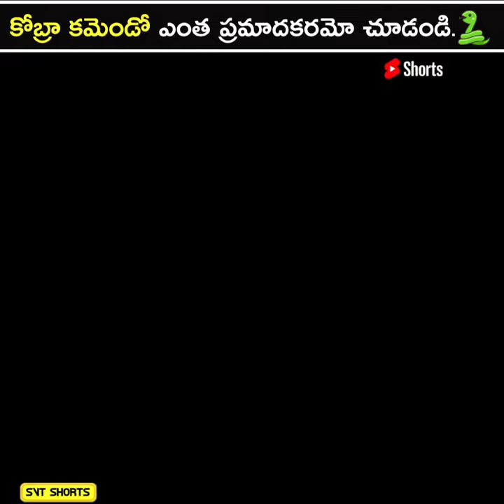మన 🇮🇳 INDIAN COBRA Commando Story